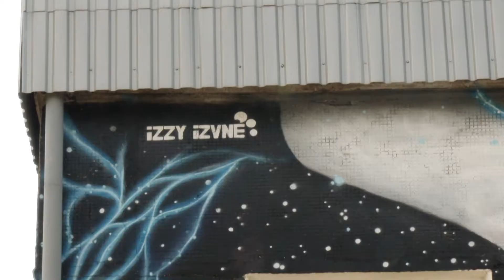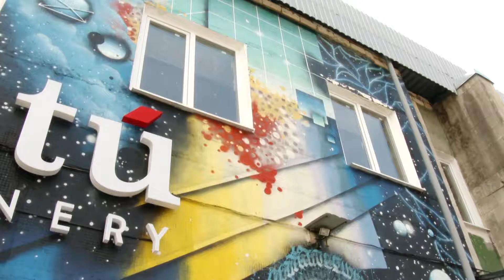Inna Jeleascova îți spune unde să practici arta urbană